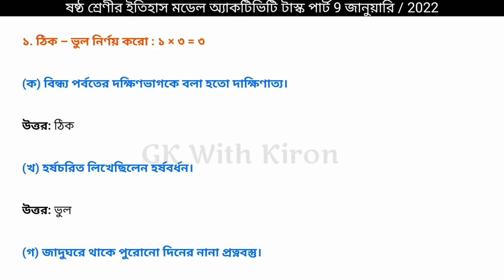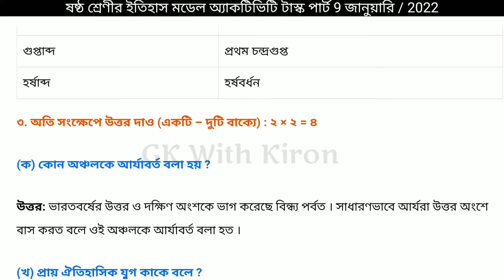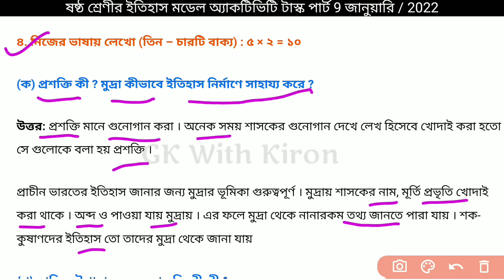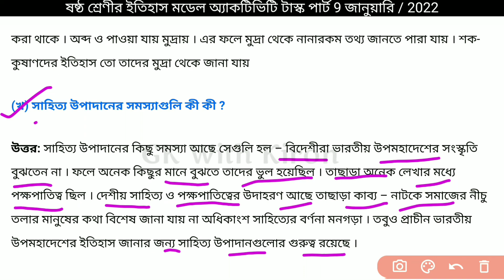Model Activity Task 2022 Class 6 History January || ইতিহাস অ্যাক্টিভিটি টাস্ক ষষ্ঠ শ্রেণী 2022